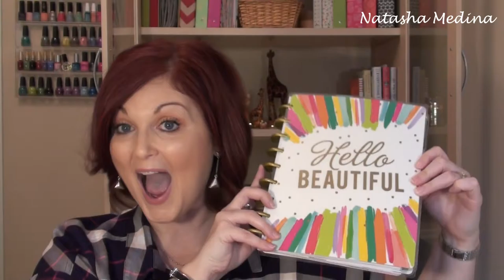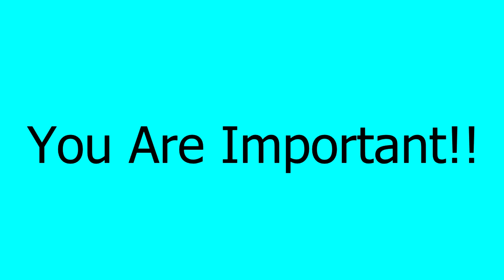January 2017 Favorites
January Favorites!! There is skin care, makeup, planners, tech, and all kinds of stuff in here!!

Salicylic Acid cleanser I was mentioning is the Avon Blemish Clearing Foaming Cleanser by their Clearskin brand

Book & Movie Reviews as well as Art Journaling, Project Life, and
whatever else I want to talk about!!

All these blogs are also accessible from my Main Blog!

Enjoy a makeupoftheday motd post on my Instagram & Tumblr
Everything else!!

How to purchase Mary Kay Products:
You can choose from a list of consultants in your area!